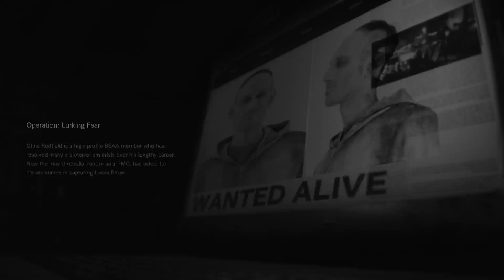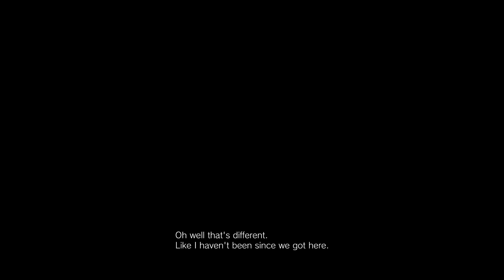Lets Play: Resident Evil 7 - Not a Hero Full Playthrough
After finishing the Main Game its time to jump in to the DLC, Starting with the Chris Redfield focused Not a Hero DLC.